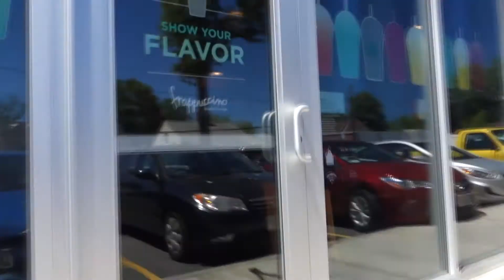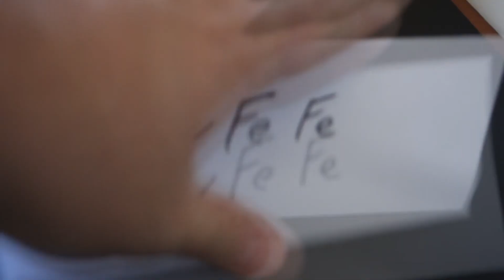Coffee: Myths & Facts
Ahh, coffee. Nectar of the Gods, maker of mornings, waker of the sleepy
There are plenty of coffee myths out there, and thankfully, plenty of facts to set the record straight.

Join me for a look at a few things you might not have known about one of the most popular and significant drinks on the planet, coffee!

What's in your favorite cup?

Subscriber count at the time of this video: 321 (Gained 3 since last check, and thank you to every single one of you!! )